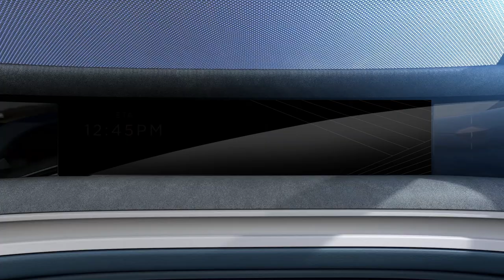Icona 'Nucleus' Concept Car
Unveiled in 2018, the design of the Nucleus conceptcar aims to show what autonomousdriving will look like in the future. Full story